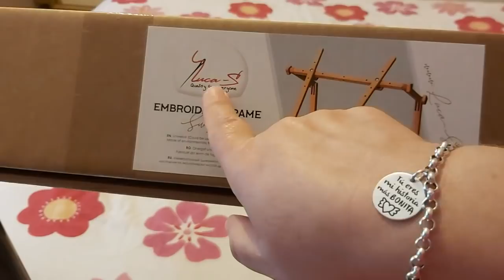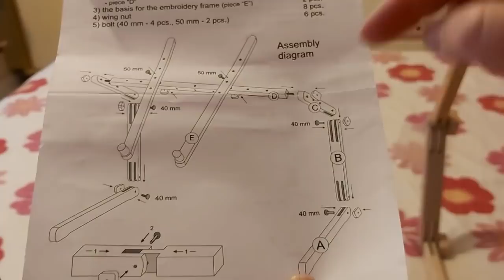🧵🎄El mejor pie para cualquier tamaño de bastidor🎄🧵Luca's 🧵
PalomayMarina